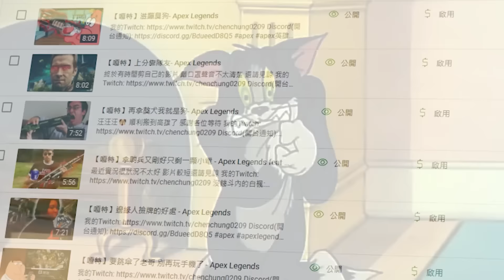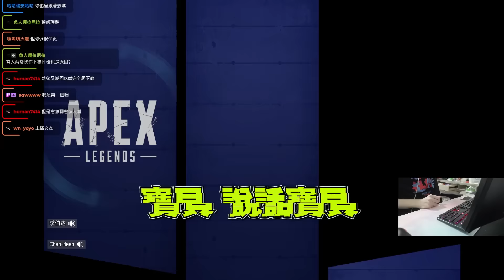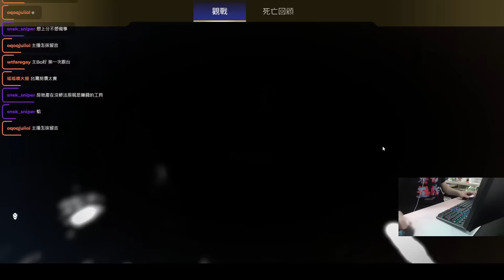【嘎特】17季的隊友 - Apex Legends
最近剪的影片都是30分鐘上下
現在剪10分鐘的影片感覺輕輕鬆鬆
這算是一種職業傷害嘛(´･ω･`)?